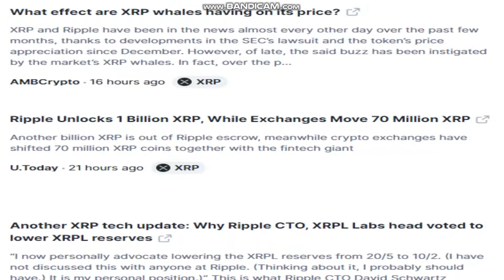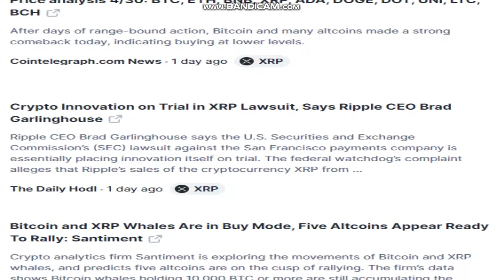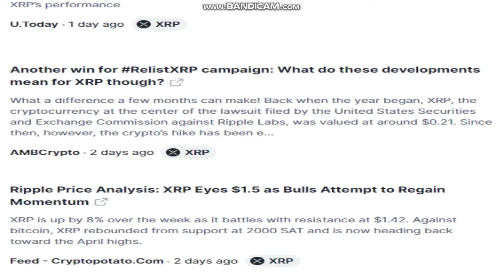2-5-Latest Ripple (XRP) News Today - Last Week Crypto -crypto news- cryptocurrency news